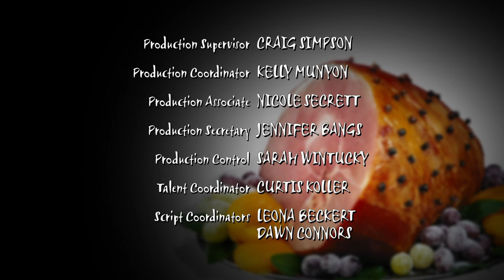Walt Disney Television Animation (2004)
From an online print of the "Brandy & Mr. Whiskers" Episode "On Whiskers, On Lola, On Cheryl and Meryl".

For a few years now, around Christmas time, Disney has made Christmas-related episodes of their shows available for people to watch online. A few years ago, they had the one for Brandy & Mr. Whiskers available to watch. Unfortunately, it doesn't appear to be available online this year, but I have it captured from a few years back. It appeared in my Walt Disney TV Logo History video but it was in SD, and I didn't get around to replacing it with the HD copy in time before the video was encoded. So now you can see it here in HD.

Basically, Disney used an international print of the episode, and freeze-framed the Walt Disney TV Animation logo before the transition to the Buena Vista International logo (A similar thing is done with online prints of Kim Possible with the WDT and WDTA logos).